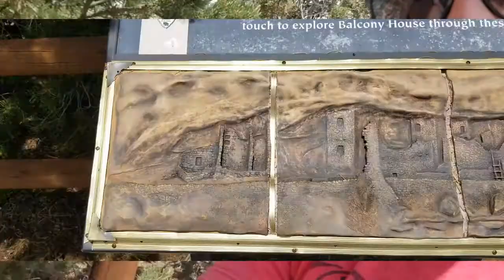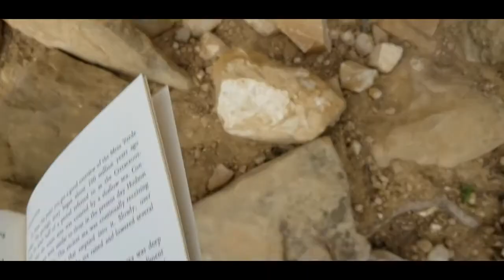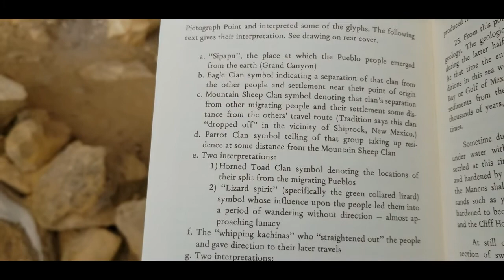Exploring Mesa Verde National Park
In the beginning of June Teo and I decided to take a road trip from Santa Clarita, California to Washington DC. In this first video we are traveling between Santa Clarita, California to Flagstaff, Arizona. The next day we travel from Flagstaff to Mesa Verde National Park where we camp for the night.

(Link Listed Above)

Artist: Cambo
(Link Listed Above)
(Link Listed Above)

Artist: Scott Holmes
(Link Listed Above)
(Link Listed Above)

Artist: Cambo
(Link Listed Above)
(Link Listed Above)

Artist: Cambo
(Link Listed Above)
(Link Listed Above)